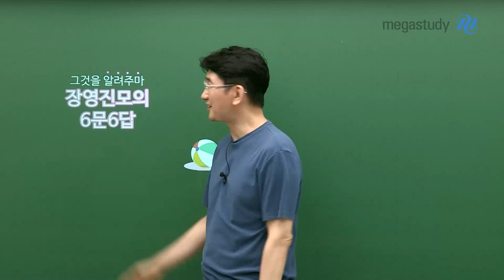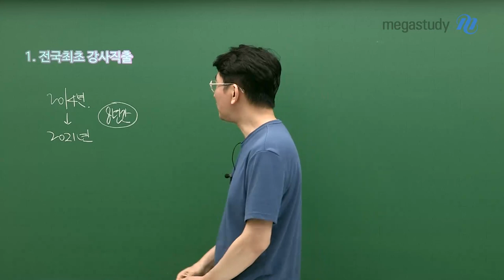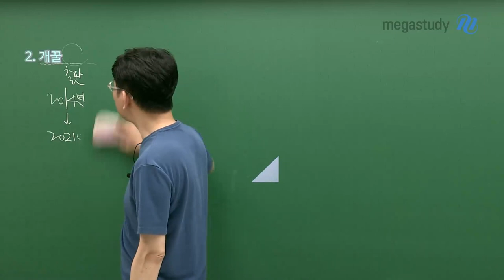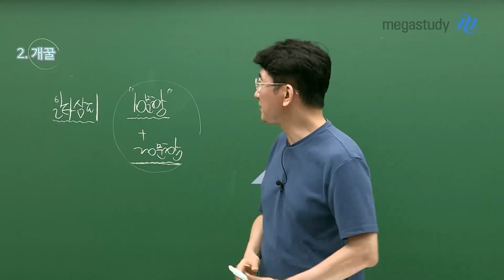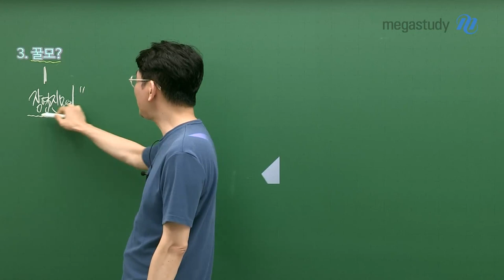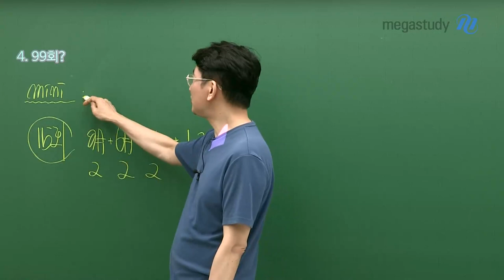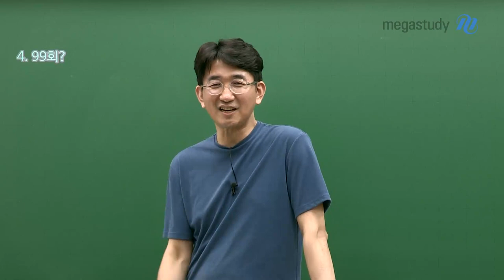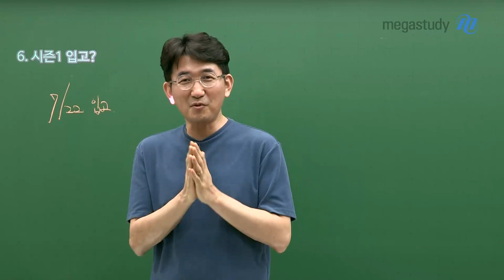[메가스터디] 수학 장영진쌤 - 그것이 알고싶다! 장영진 모의고사 6문 6답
극강의 퀄리티, 장영진 모의고사!
대망의 시즌1 개강이 다가옵니다.
파이널 시즌, 장영진 모의고사로 완벽한 마무리를 진행해보세요!

- 장영진 모의고사 6문 6답
Q1. 전국최초 강사직출이 무엇인가요?
Q2. 개꿀이 무엇인가요?
Q3. 꿀모가 무엇인가요?
Q4. 모의고사나 99회나 된다구요?
Q5. 인강모의고사와 현강모의고사 차이점
Q6. 시즌1 입고일이 언제인가요?

장영진 모의고사에 대해 이모저모 궁금했다면!
지금 바로 영상을 확인해 주세요~ :)